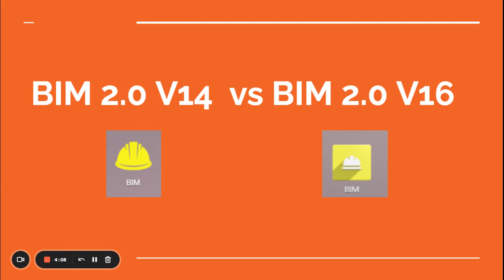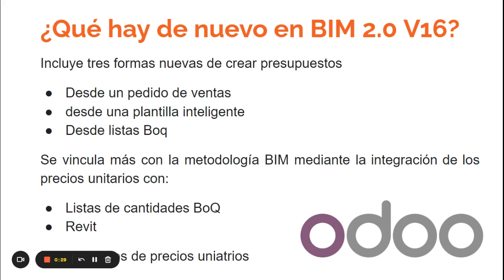Odoo 16 BIM 2.0 - C120 Odoo BIM V16 vs BIM V14 Módulo de construcción.